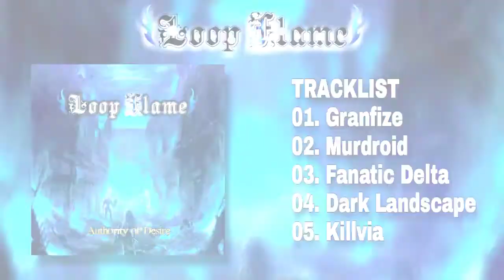Loop Flame - Authority of Desire (Full Album)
La banda japonesa de Symphonic Power Metal, lanzó su mini CD con 5 tracks el pasado 25 de abril del este 2021, proyecto del compositor y baterísta Belo, con un sonido característicos de las bandas niponas, sintetizadores, melodía trágica romántica y una dulce voz por parte de su vocalista "Lily"

TRACKLIST
01. Granfize 00:00
02. Murdroid 05:22
03. Fanatic Delta 10:29
04. Dark Landscape 15:59
05. Killvia 21:19